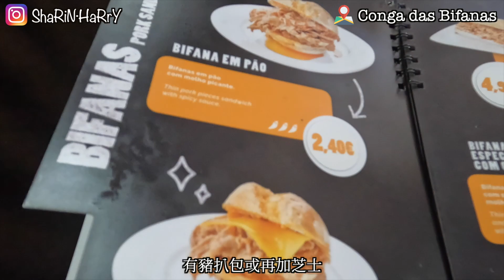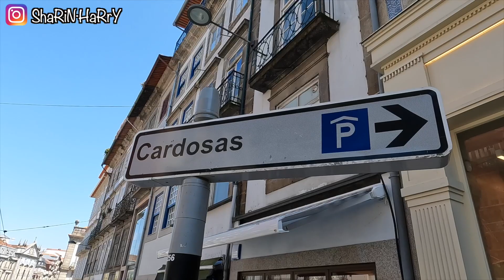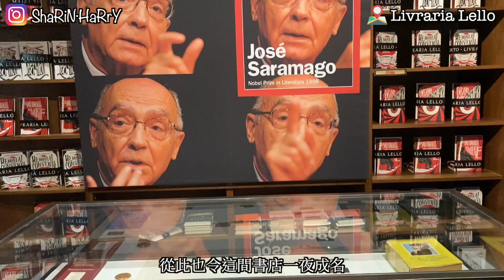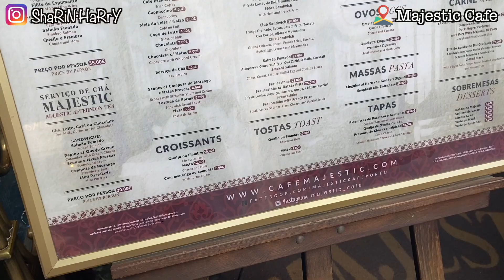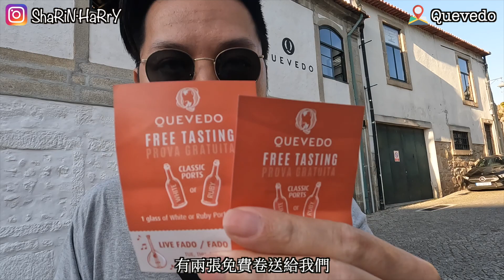【歐遊系列🇵🇹葡萄牙-波多】畢業都要封路大巡遊？！｜四星酒店星級Room Tour｜必食豬扒包同濕噠噠三文治推介｜杜羅河畔｜葡萄牙自由行攻略必睇！最終回｜The Final Episode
今集係歐遊系列-葡萄牙之旅嘅最後一集！最好就Share埋啦！

*片內有酒店、餐廳及景點名稱提供*